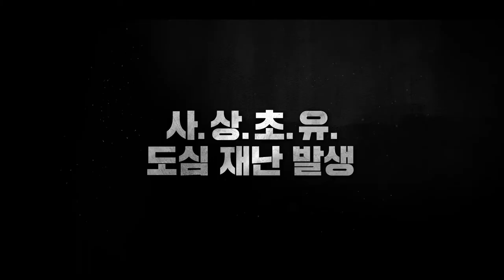[1차 예고편] 싱크홀 (Sinkhole, 2021) [2021-08-11 개봉]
싱크홀 (Sinkhole)
장편 | 일반영화 | 드라마 | 117분 29초 | 12세이상관람가 | 한국
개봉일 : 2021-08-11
제작연도 : 2021년
감독 : 김지훈
배우 : [주연] 차승원(정만수) | 김성균(박동원) | 이광수(김승현) | 김혜준(은주) | [조연] 김홍파(서국장) | 고창석(구조대장) | 남다름(승태) | 이학주 | 김재화 | 한태린(안효정) | 나철
제작 : [제작] 이수남 | [프로듀서] 김도엽
시나리오 : [시나리오(각본)] 전철홍   |   김정한
제작사 : (주)더타워픽쳐스 The Tower Pictures
배급사 : (주)쇼박스 Showbox Corp
제공 : (주)쇼박스 Showbox Corp

사.상.초.유! 도심 속 초대형 재난 발생!

서울 입성과 함께 내 집 마련의 꿈을 이룬 가장 ‘동원(김성균)’
이사 첫날부터 프로 참견러 ‘만수’(차승원)와 사사건건 부딪힌다.

‘동원’은 자가취득을 기념하며 직장 동료들을 집들이에 초대하지만
행복한 단꿈도 잠시, 순식간에 빌라 전체가 땅 속으로 떨어지고 만다.

마주치기만 하면 투닥거리는 빌라 주민 ‘만수’와 ‘동원’
‘동원’의 집들이에 왔던 ‘김대리’(이광수)와 인턴사원 ‘은주’(김혜준)까지!
지하 500m 싱크홀 속으로 떨어진 이들은 과연 무사히 빠져나갈 수 있을까?

“한 500m 정도는 떨어진 것 같아”
“우리… 나갈 수 있을까요?”